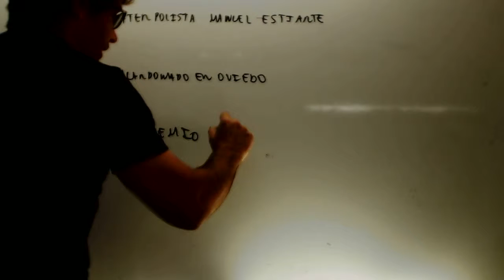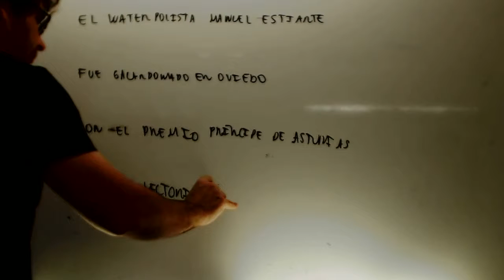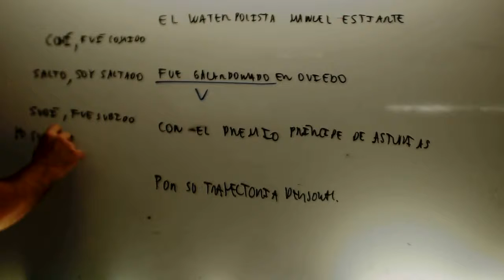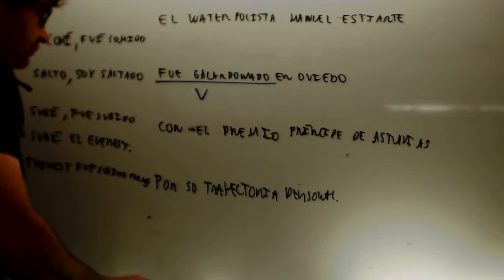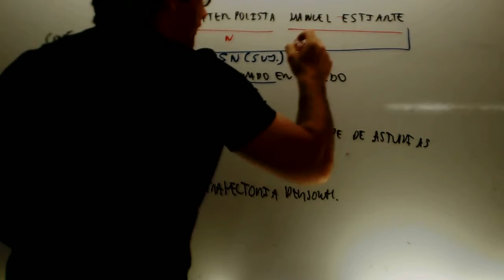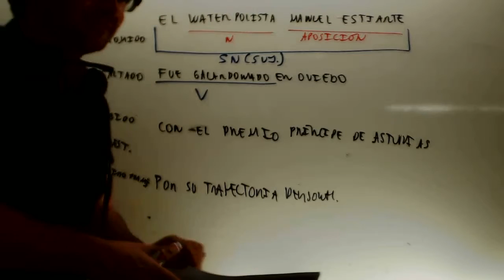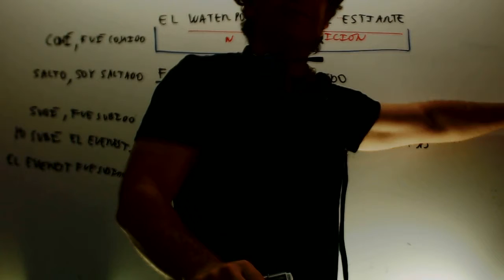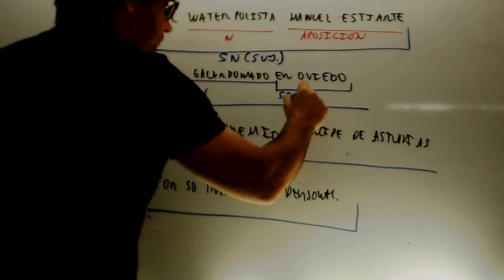Analisis de oraciones 04 Lengua 2 ESO Academia Usero Estepona